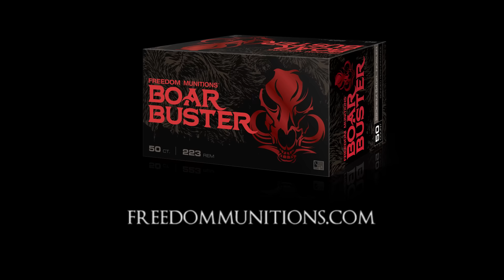Best Hog Headshot Ever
Watch Keith use Freedom Munitions Boar Buster ammo to get one heck of a head shot on this hog!